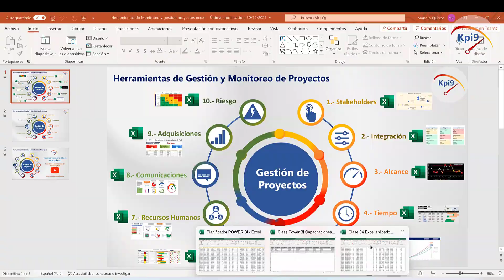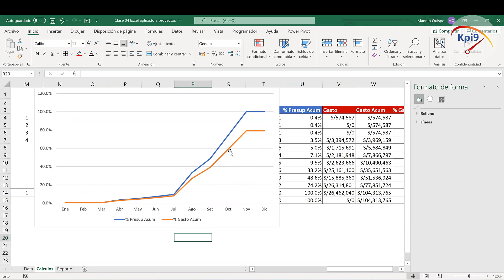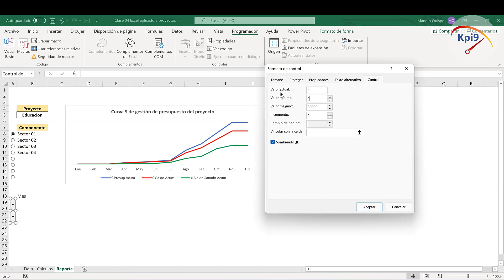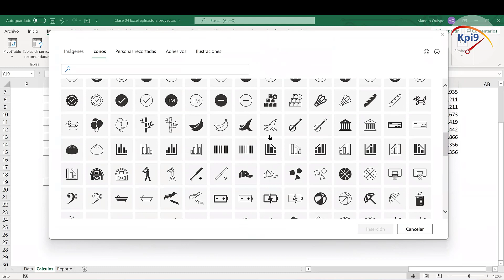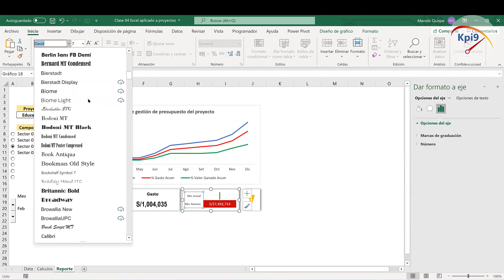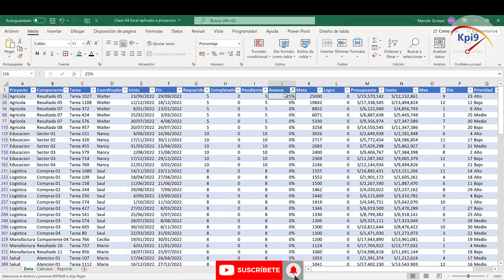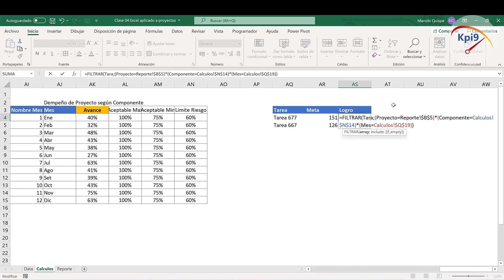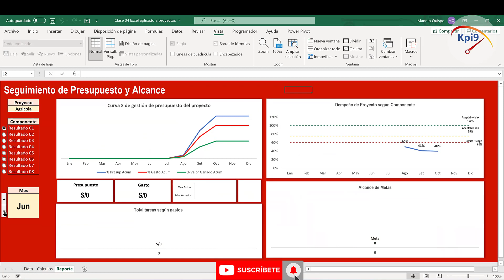Herramienta de Gestión de Presupuesto y Alcance de proyectos con Excel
Igualmente te invito a visitar mi pagina KPI9 y puedas acceder a archivos y tutoriales.

Saludos.